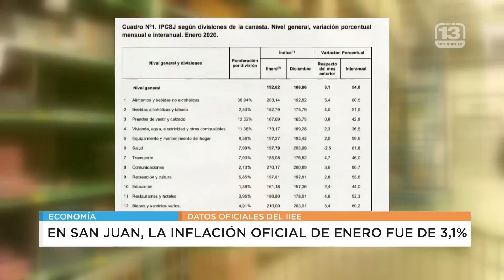En San Juan, la inflación oficial de enero fue de 3,1%